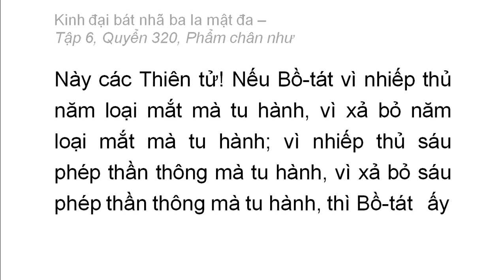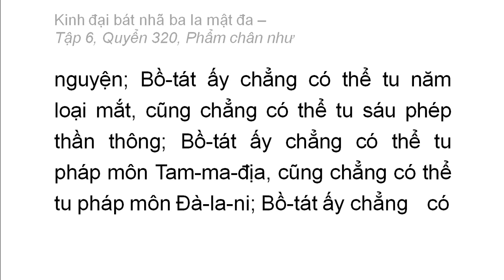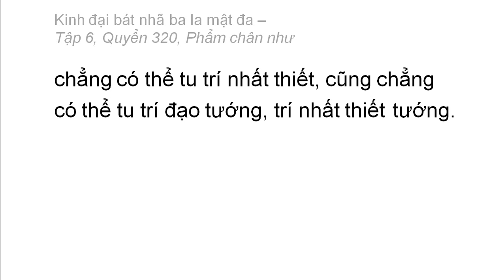Quyển 320: Kinh đại bát nhã ba la mật đa - Phẩm chân như (rất hay) (320/600) (20)